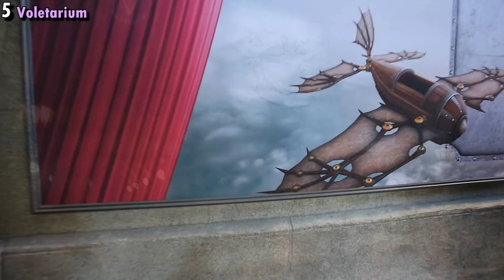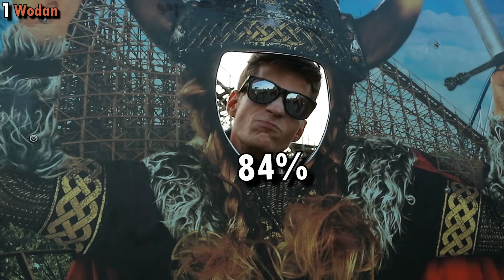Top 10 Attraktionen | Europa-Park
Meine persönlichen Top 10 Attraktionen im Europa-Park bei Freiburg.

Der Freizeitpark bietet eine riesige Auswahl an Attraktionen...zum Beispiel Poseidon, WODAN, Voletarium, Atlantica, Blue Fire Megacoaster, Euro-Mir, Geisterschloss, Piraten in Batavia, Silver Star, Vindjammer, Fjord Rafting, Matterhorn-Blitz und viele mehr.

Special Guests: Roland Mack

                            Jack Sparrow

                             Poseidon